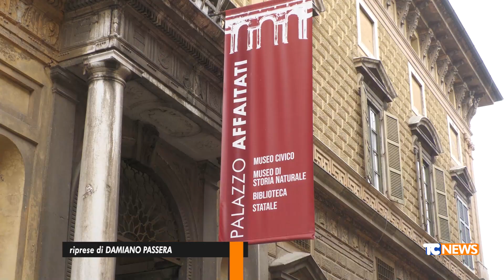Maschera funebre di Leopardi: lo storico cimelio si trova nella biblioteca di Cremona